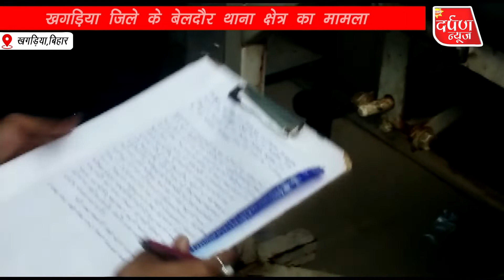नकाबपोश अपराधियों ने दिया लूट को अंजाम